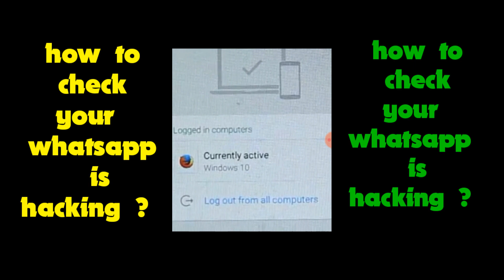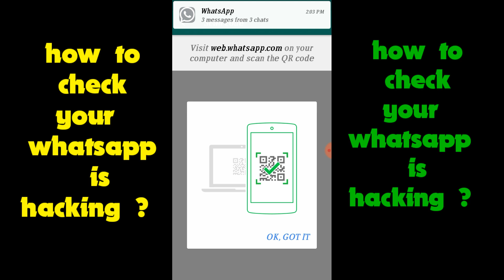Whatsapp hack হৈছে নেকি কেনেকৈ গম পাব ?|| How To check your Whatsapp Is Hacking 2019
how to logout from hacked whatsapp, how to find who hacked my whatsapp account, how can i stop my whatsapp being hacked
how to know if my whatsapp is monitored, how to recover my hacked whatsapp account, how do i know if my whatsapp account have, online in another device?
can whatsapp be hacked on iphone, how to check whatsapp web logz
dimpu baruha, tech chennel,

Here language is assamese.

tridip kumar
Ridip kumar
Simanta kumar and Sanjib Kumar

don't forget to click 🔔 icon because u automatically update our next videos.

I'm on Instagram as @kumar_tridip. Install the app to follow my photos and videos.